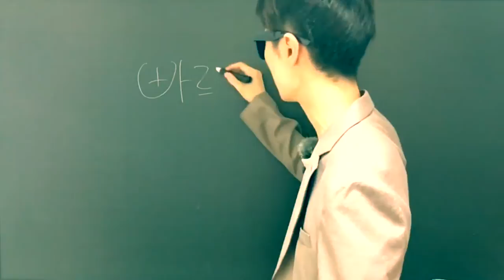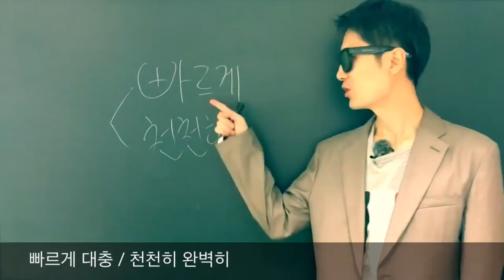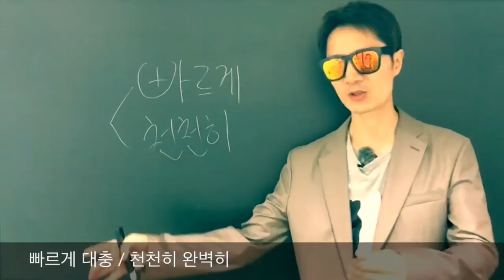[단어의 신] 빠르게 대충하라 (완벽주의를 버려라)